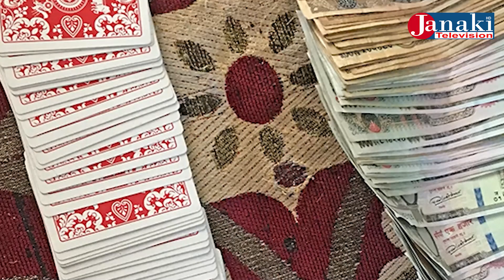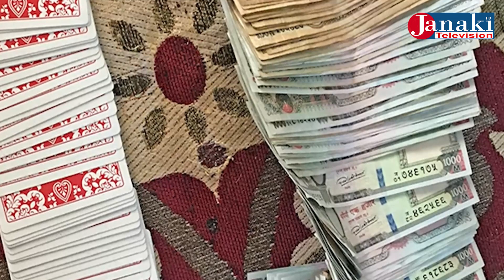News 2024/04/11 priyanka